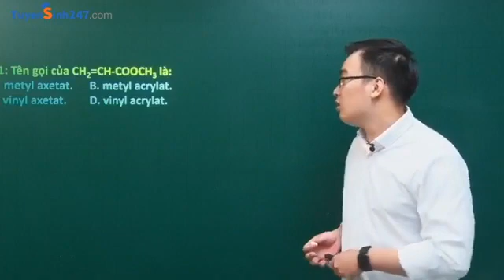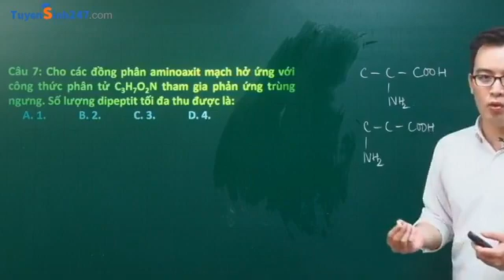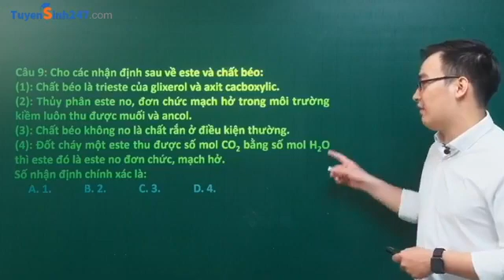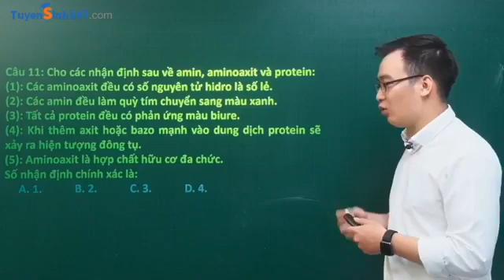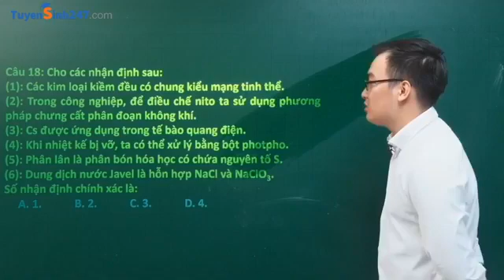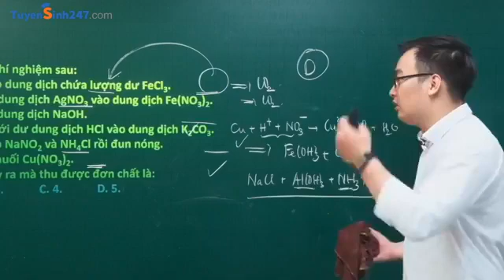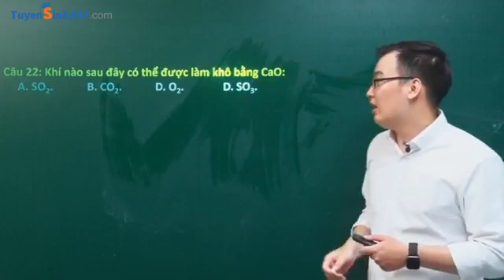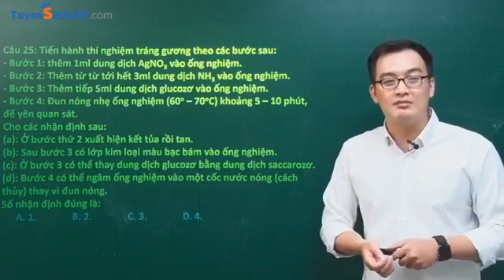tổng ôn lý thuyết 2